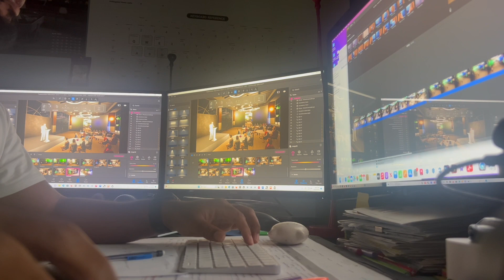Hollywood Strike. IS IT ABOUT TO END? - Views From Below The Line EP 18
THE NEWS CAME DOWN. THERE IS A TENTATIVE AGREEMENT.

IT’S NOT THE WRITERS OR THE ACTORS FAULT!  It’s the PEOPLE IN POWER! Regular workers feeling the crunch of the strike, struggling to keep up with bills. This regular work is still supporting Writers. @OAFDesignStudio

For more from this Creator, check out behind the magic film set construction. @behindthemagicfilmset